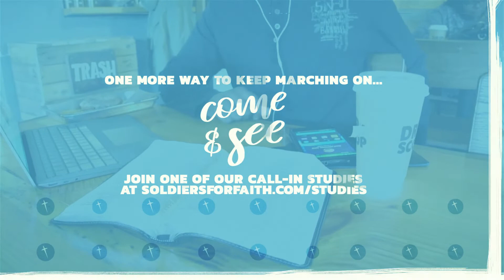MARCHING ON MONDAY | JULY 25TH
"So put on the whole armor of God, that you may be able to stand against the wiles of the devil."
Ephesians 6:11🙏